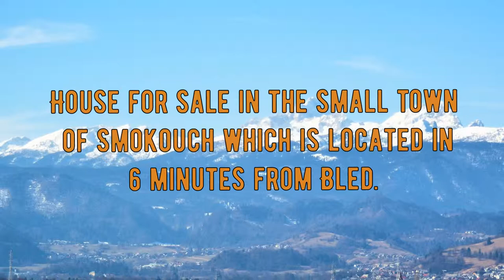Large house and just 6 minutes from Lake Bled is for sale.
Large house in Smokuč not far from Žirovnici with an open view of the Triglav valley and just 6 minutes from Lake Bled is for sale. This object may be interesting for a large family or for arranging a mini-hotel or hostel.

The house has an area of 417 m2, built in 1991, renovated in 2011. It has a land area of 830 m2. This is a large 3-storey house with 5 + bedrooms located in a beautiful place Smokuč near the pearl of Europe, Lake Bled. G + 1 + M.

On the ground floor there is a spacious living and dining room, a kitchen, a bathroom, a store room with a summer kitchen and several technical rooms (96 m2 of living space + 37 m2 of ancillary rooms).

On the first floor: 3 bedrooms, a bathroom, a kitchen, a dining area and a large living room with a beautiful view of the valley and access to the terrace (91 m2 living area + 21 m2 of ancillary rooms + 32 m2 terrace).
On the first floor there is also a separate studio (apartment) with a bathroom, kitchen and bedroom (15 m2).

In large, high and open space in the attic that is currently you can arrange another spacious living room or several additional rooms (126 m2).

On all sides the house is surrounded by a garden with raspberry bushes and fruit trees, there are several terraces in the garden and it can be realized as a real gardener)). Also, the house has a separate garage and two more covered parking spaces.
The object is inscribed in the Land Register, has all the required documents and without encumbrances.

All types of real estate transactions in Slovenia
Property management
Help with getting a loan
Express assessment of the cost of repairs, reconstruction, etc.